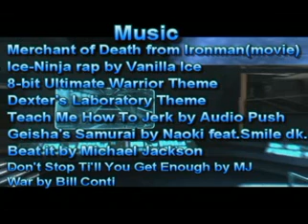Dexter's Laboratory Mandark's Lab Review